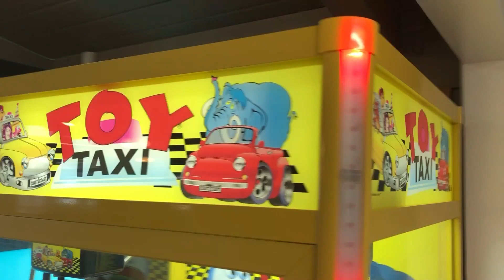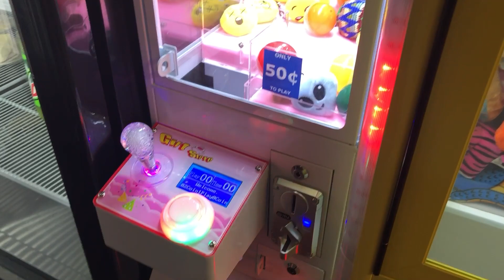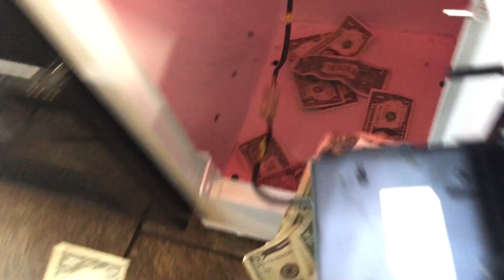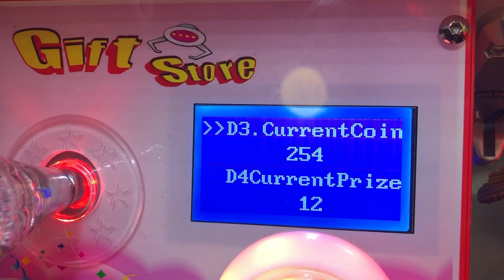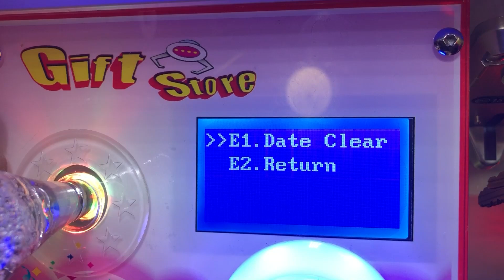The Cow now has a Mini Machine!! Let's do a Collection!!!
Weekly collection from "The Cow". This is a 1 week collection for the Toy Taxi machine and will be a 2 day collection for the mini machine. Let's see how much we get!!!